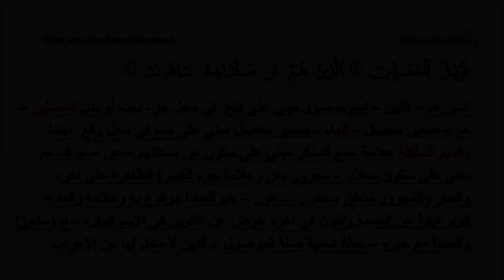Грамматический разбор суры аль-Маун (Мелочь) - часть 03